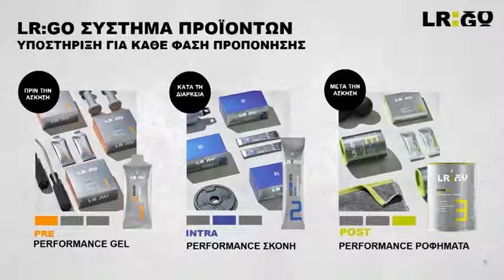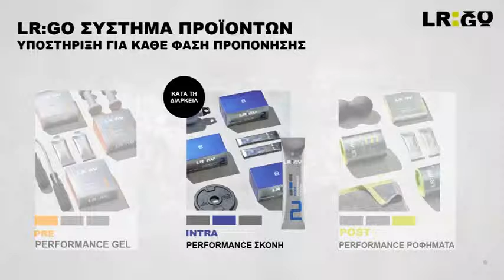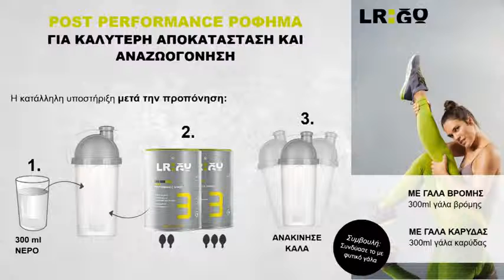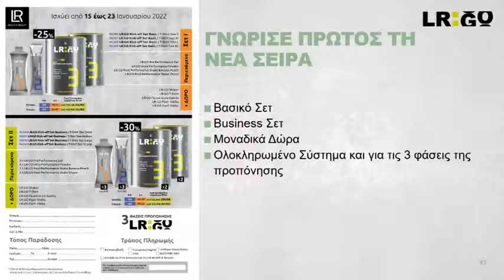Lr Aloe Vera Products Online Stores